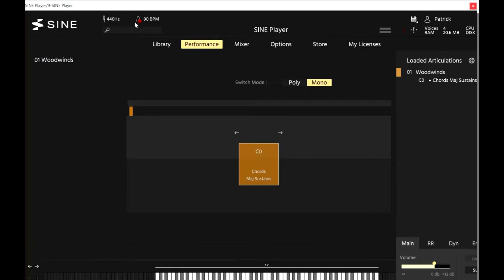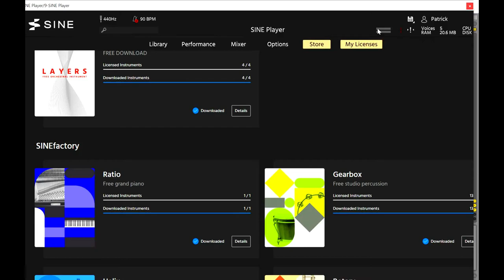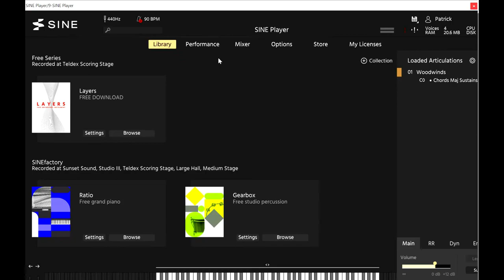Sine Player - FREE Orchestral Player VST/Plugin w/ FREE Orchestral Libraries by Orchestral Tools